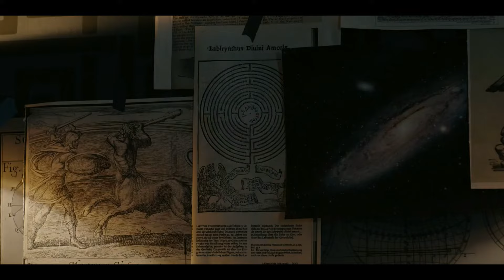Dark | Tráiler en Español (Netflix)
Serie de TV (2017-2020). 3 temporadas. 26 episodios.

Tras la desaparición de un joven, cuatro familias desesperadas tratan de entender lo ocurrido a medida que van desvelando un retorcido misterio que abarca tres décadas... Saga familiar con un giro sobrenatural, "Dark" se sitúa en un pueblo alemán, donde dos misteriosas desapariciones dejan al descubierto las dobles vidas y las relaciones resquebrajadas entre estas cuatro familias.

Género:  Intriga. Drama. Ciencia ficción | Sobrenatural. Viajes en el tiempo. Secuestros / Desapariciones. Años 80